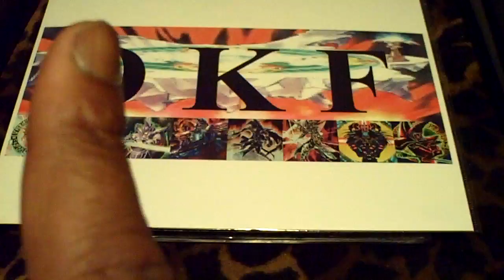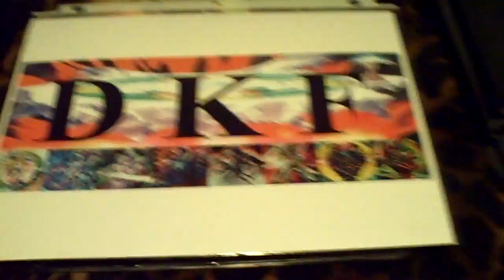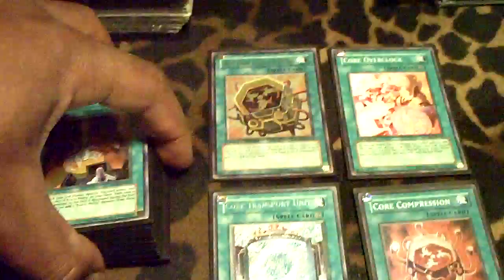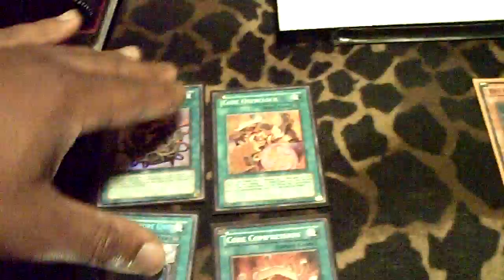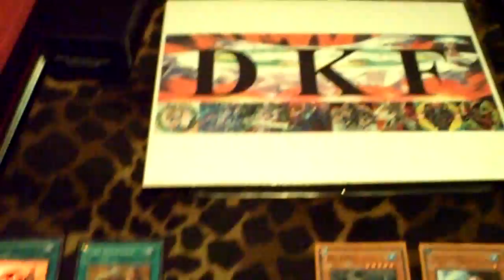Channel Updates May 8, 2010